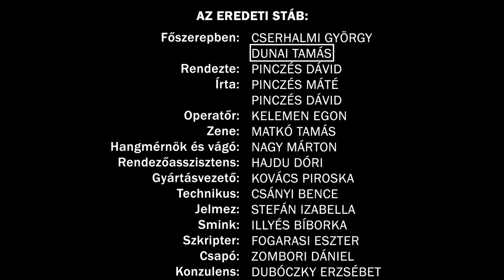VÉGTELENBEN KETTŐ – werkfilm (Dunai Tamás emlékére)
Így készült a Végtelenben kettő című rövidfilm.